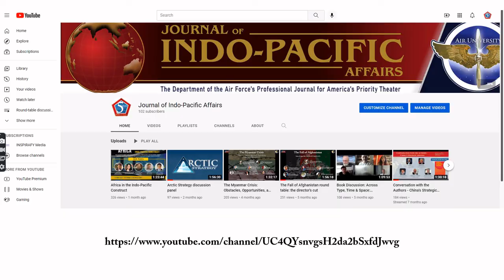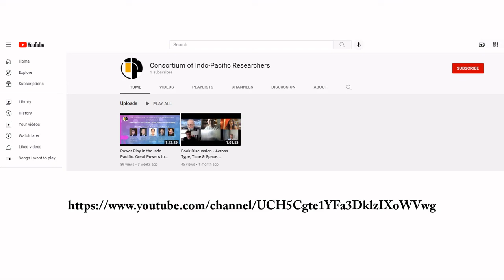A Conversation on the Future of Democracy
Our panel of subject-matter experts discuss the future of democracy in the Indo-Pacific, including the United States, and the struggle therein against the forces of authoritarianism. Speakers include Dr. Miemie Winn-Byrd, Dr. Khoo Ying Hooi, Dr. Satoru Nagao, and Dr. George Soroka. The moderator is Dr. Indu Saxena, and the host is Dr. Ernest Gunasekara-Rockwell.